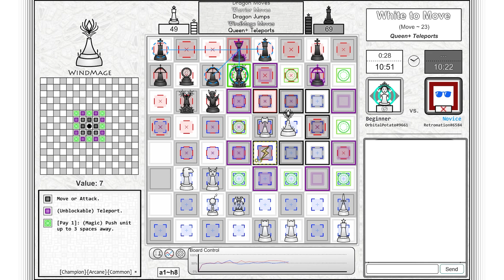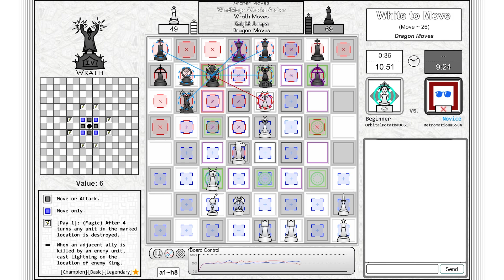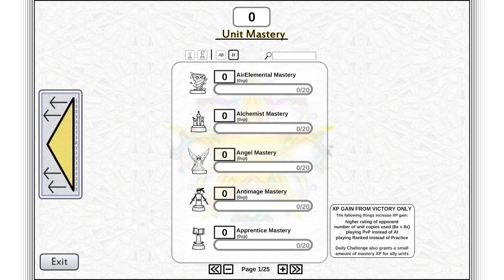CHESS GOT PATCHED!!- Chess Evolved Online - Tactical Chess Strategy Game w/@Retromation- Episode #1​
In Chess Evolved Online you collect new chess pieces, create custom armies, and
play against others in live multiplayer PvP, ranked or practice.

There are over 500+ units to collect, including the classics.
diverse abilities of melee, ranged, magic, passives, triggers, and more.